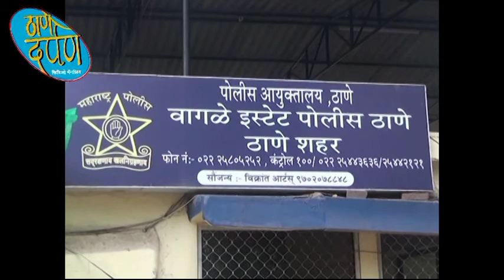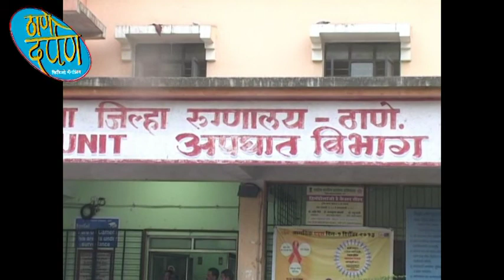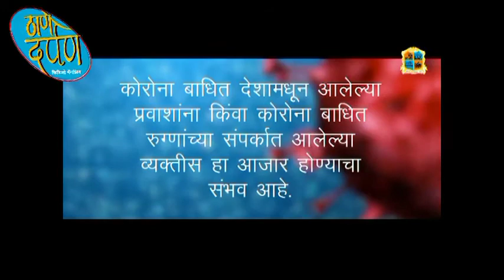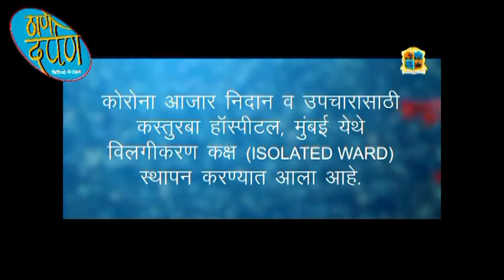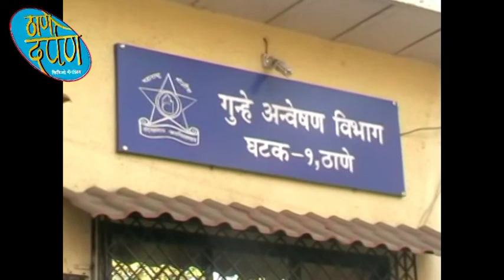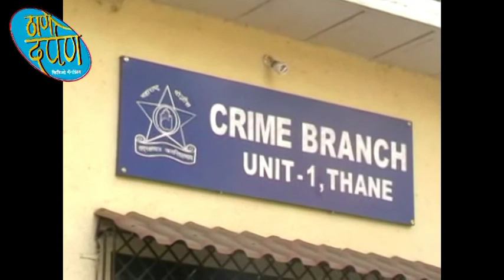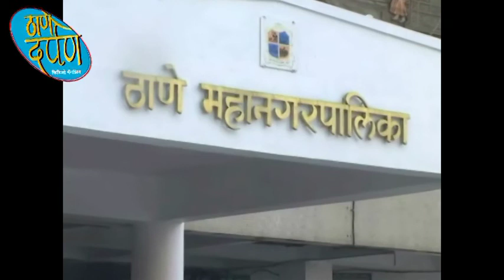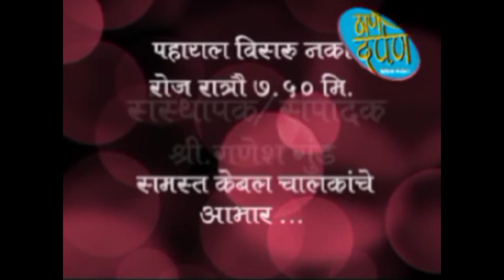thane darpan tv news 12.09.2020